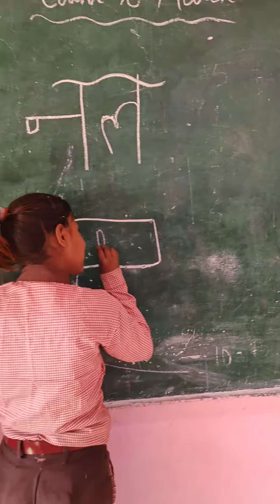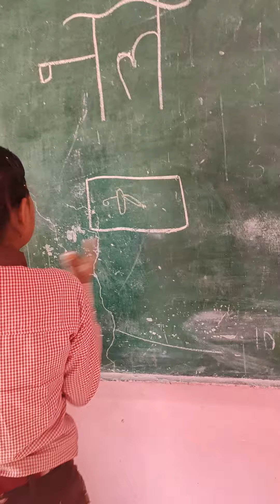Children did ' CREATIVITY ' 🫣😍